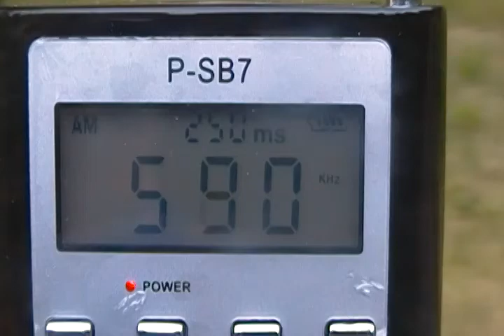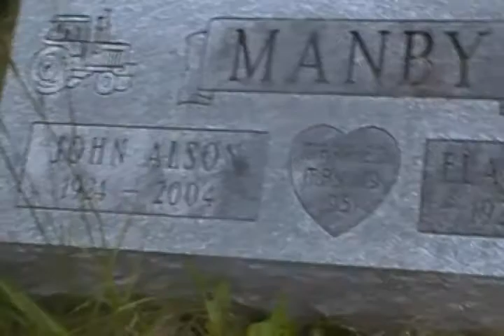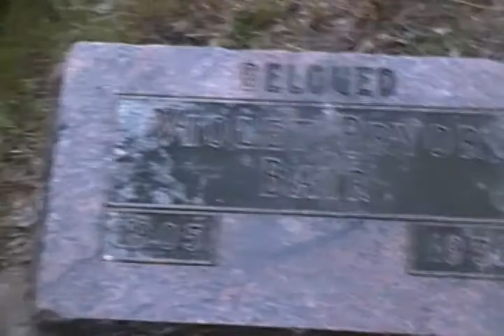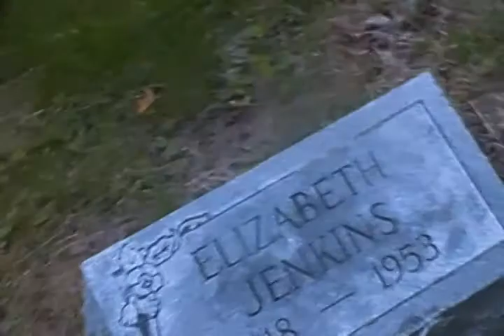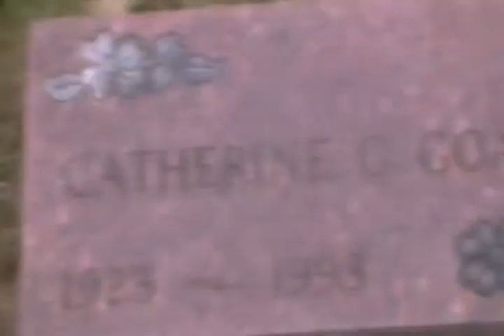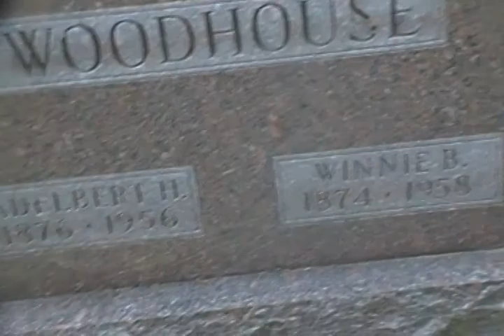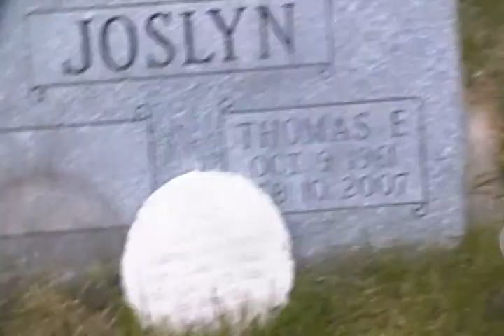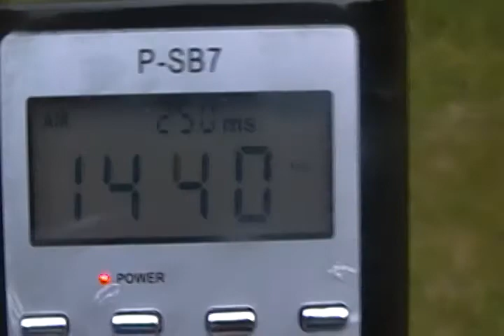Ghost Box Session From A Cemetery In Battle Creek Michigan Pt 3